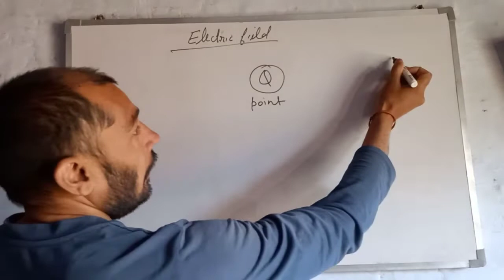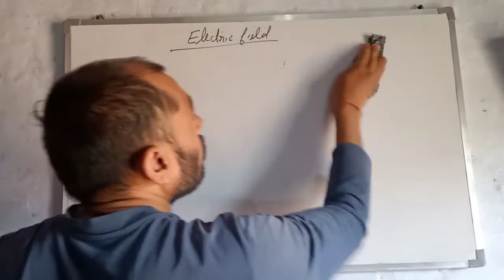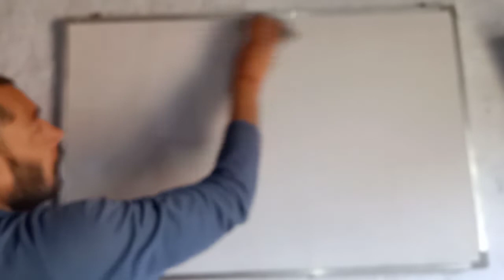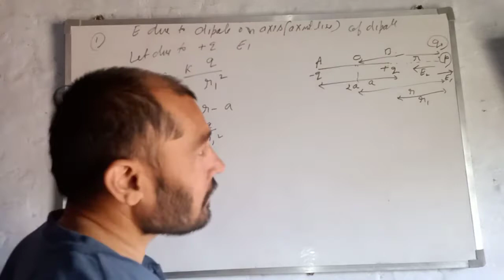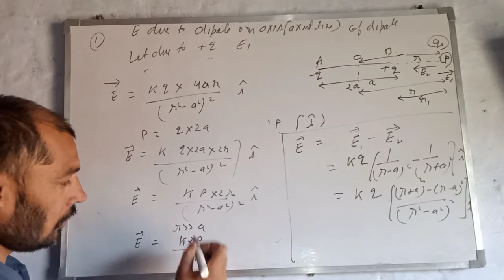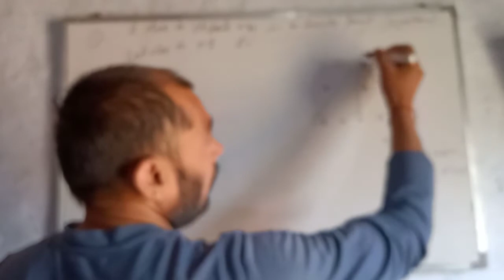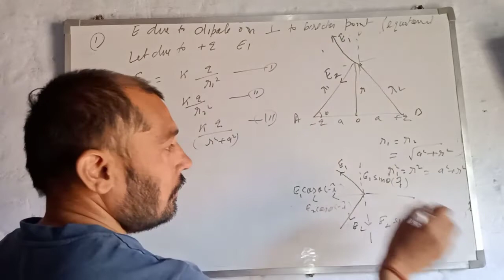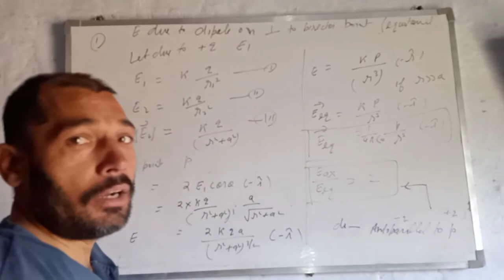Electric Field Intensity due to Dipole on axial line and Equitorial point ||Unit 1- Electrostatics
Electric field Intensity due toDipole
Dipole Moment of dipole
Direction of Dipole Moment
at axial point of electric dipole
# at equatorial line of dipole #